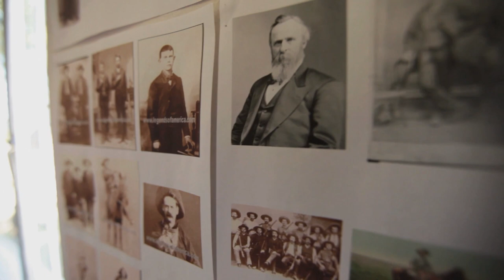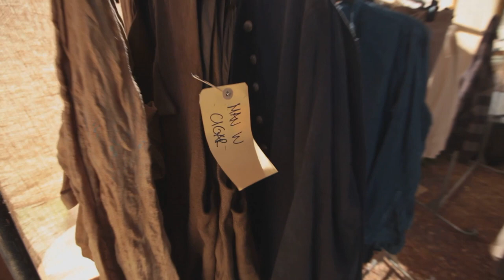Mads Mikkelsen, westerns & THE SALVATION - behind the scenes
THE SALVATION – behind the scenes with director Kristian Levring and the all star cast Mads Mikkelsen, Mikael Persbrandt, Jonathan Pryce, Eric Cantona and Douglas Henshall talking about the making of THE SALVATION from the Westerns being a childhood dream to handling the Guns and Horse riding, to building the western city from the ground in South Africa.

The behind the scenes program hopefully made you interested in watching or re-watching the film again - find it on DVD or VoD:

Closer TV goes behind the scenes and features interviews from primarily Danish films.